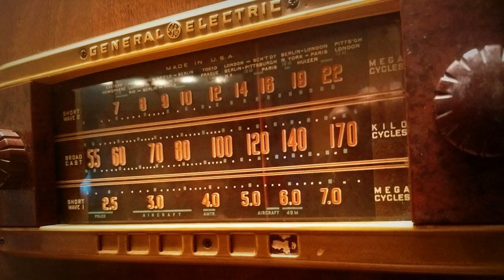CAPSULA RADIALES - Arturo Camero con Alfredo Sánchez En Radiodifusora Venezuela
Radio Difusora Venezuela , Caracas. Mediados de los 80s